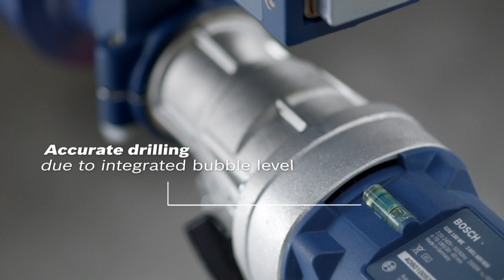Bosch GDB 180 WE - GCR 180 Professional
Powerful 2000 watt motor for breakthroughs in reinforced concrete up to 180 mm. Long lifetime due to robust design and gearbox with oil-bath lubrication. Wet and dry application; both hand-held and stand-mounted.